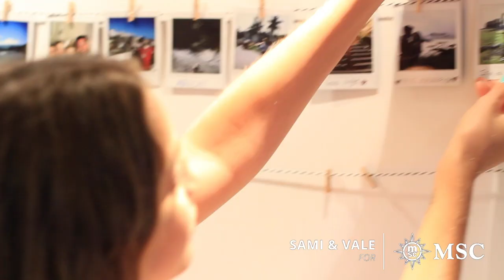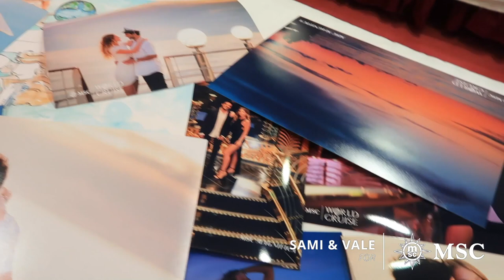MSC World Cruise 2020: Valparaiso - Papeete with Sami & Vale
Dream big with Sami & Vale and relive their travels from Valparaiso to Papeete, including stops in some of the world’s most remote destinations!

Keep on following the MSCWorldCruise 2020 on board MSCMagnifica on our Instagram Stories